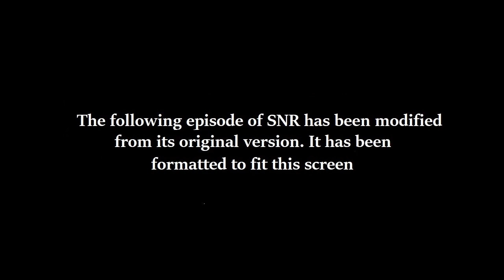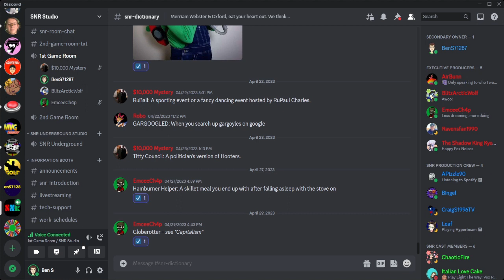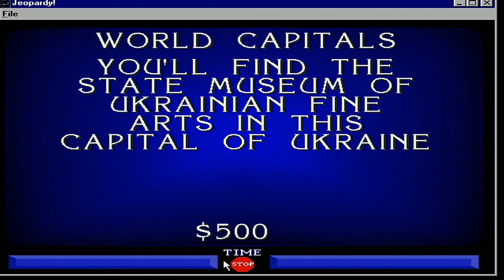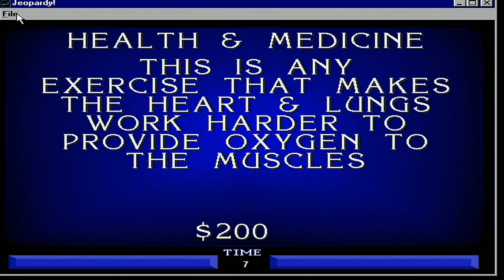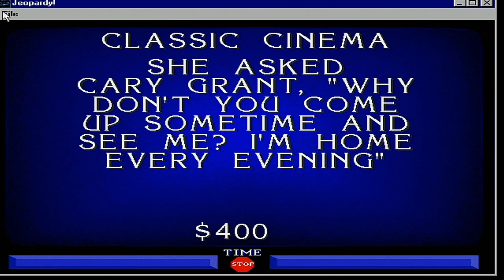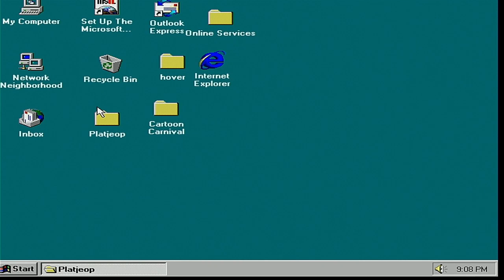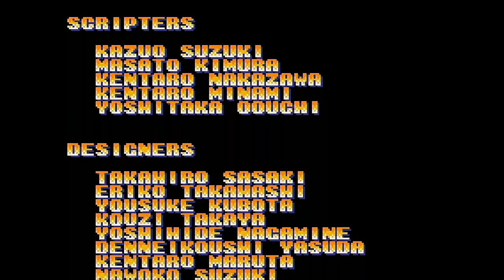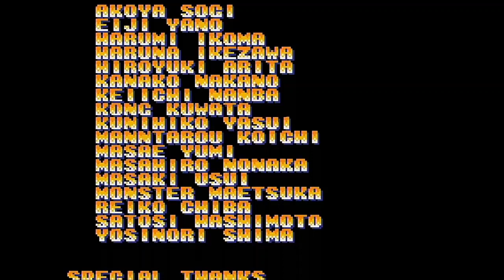SNR Night 632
It is time for night 632 of SNR as we start the night episode with our 10th game run of Jeopardy! Platinum Edition for the Dos. We hope you like the night episode and we will see you in my next video soon. :)